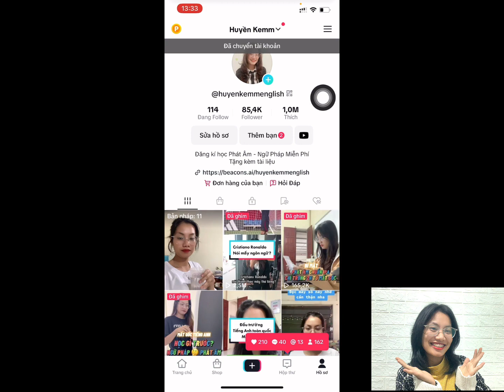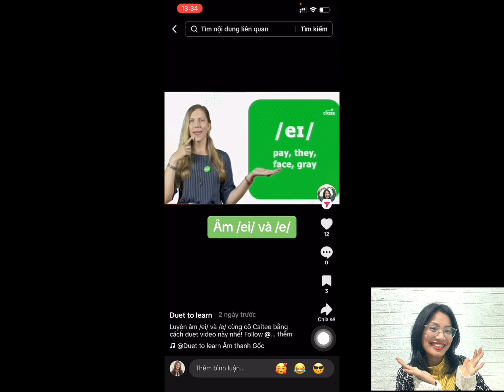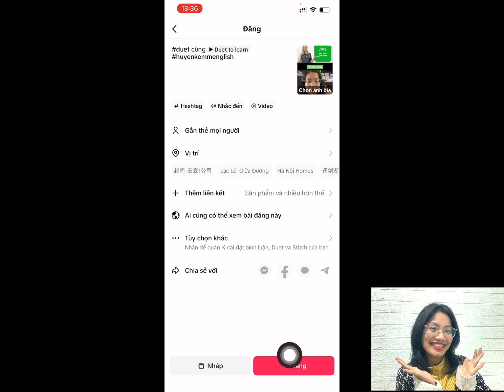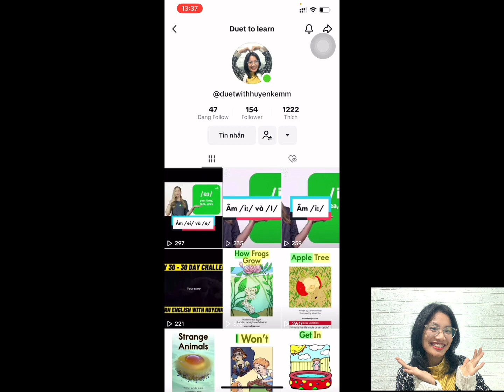LÀM VIDEO LUYỆN NÓI TIẾNG ANH CỰC ĐƠN GIẢN BẰNG CÁCH DUET VIDEO TIKTOK | MS.HUYENKEMM HƯỚNG DẪN